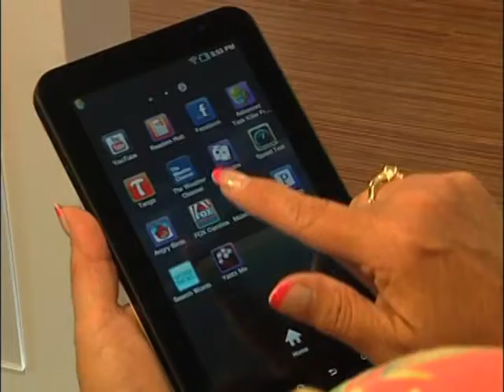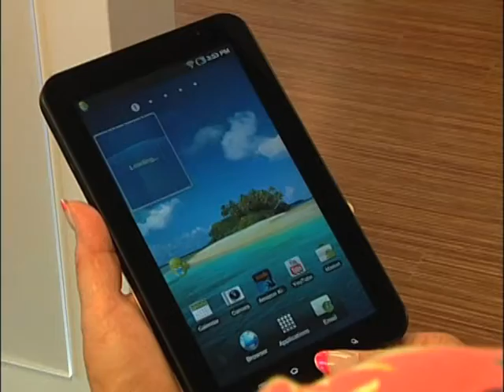Grand Opening of Windstream's New Retail Center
Celebrate Grand Opening Week July 18-23. Come by for refreshments and a chance to win prizes Wednesday, July 20th. 238 Lowes Blvd.